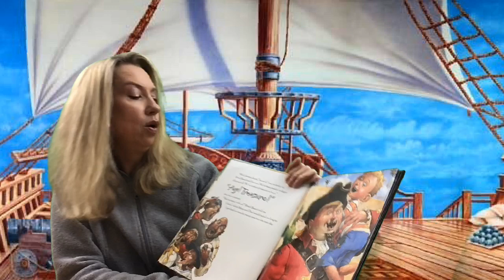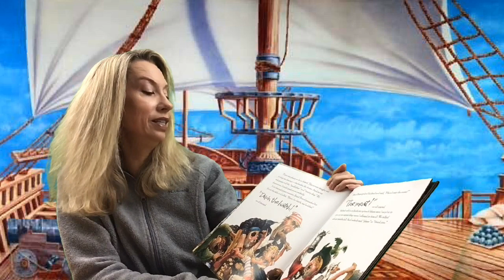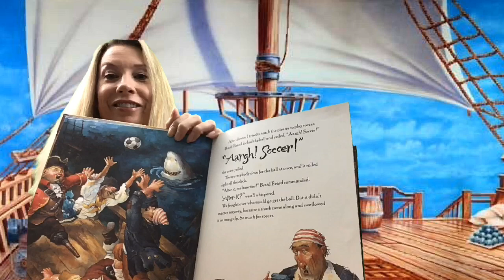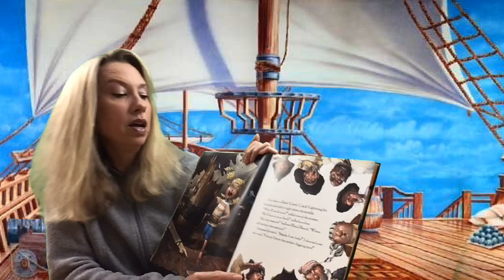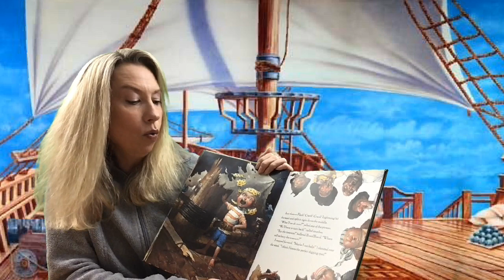How I Became a Pirate